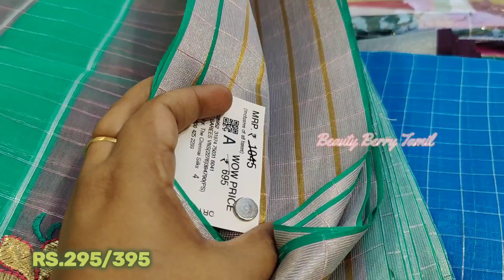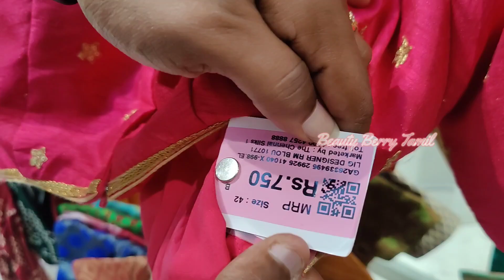Chennai Silks Ramzan Offers Rs.345 Cotton Sarees & Readymade Blouses| Chennai Silks Low Price Sarees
Shop Details:
The Chennai Silks,
T Nagar